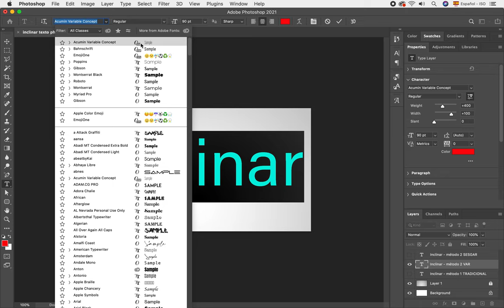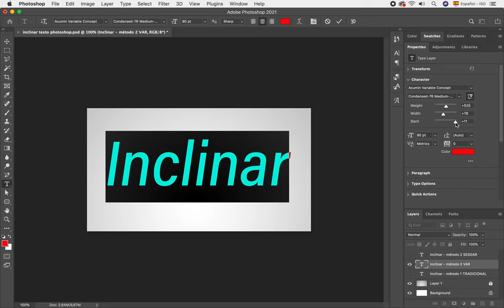3 TECNICAS PARA INCLINAR TEXTO EN ADOBE PHOTOSHOP CC | PHOTOSHOP TUTORIAL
3 TECNICAS PARA INCLINAR TEXTO EN ADOBE PHOTOSHOP CC | PHOTOSHOP TUTORIAL